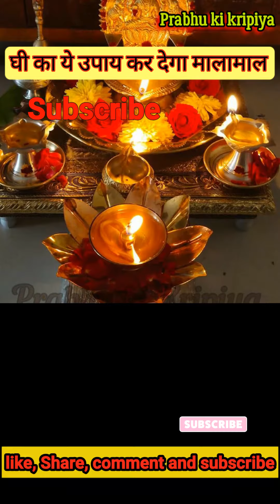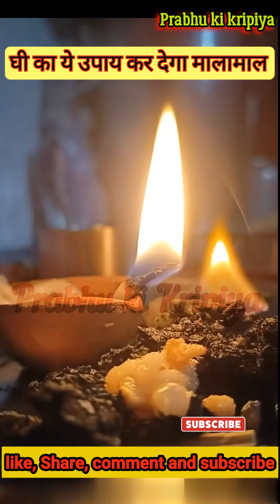घी का ये उपाय कर देगा मालामाल घी ghee How to Use Ghee Perfectly - Tips from Hindugods in India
घी का यह उपाय कर देगा मालामाल
गाय के घी का यह उपाय कर देगा आपकी सारी मुश्किलें दूर
गाय के घी का करें यह विशेष उपाय होगी सारी मुसीबतें दूर
गाय के घी के टोटके
घी के टोटके
शिवजी पर घी चढ़ाने के उपाय
देशी घी की अद्भुत शक्ति के उपाय
देशी घी के उपाय
सोमवार को करेंगी के यह उपाय
गाय के घी का महत्व जानिए
गाय का घी कर देगा आपकी मनोकामना पूरी
2 बार खाएगी गाय के घी का उपाय
गुरुवार गाय के घी का उपाय
ghee ka yah upay kar dega malamaal
gay ke ghi ka yah upay kar dega aapki mushkil hai sari dur
gay ke ghi ka Karen hi Vishesh upay hogi sari musibatein dur
desi ghi ka upay
karenge ghi ka upay Somwar ko
gay ka ghi kar dega aapki manokamna Puri
guruwar gay ke ghi ka upay

pradeep mishra
kapoor ke upay
kapoor ke fayde
Ghee ke totke
घी के टोटके